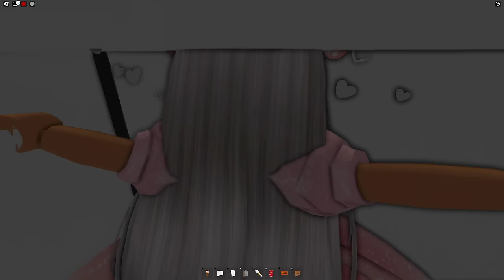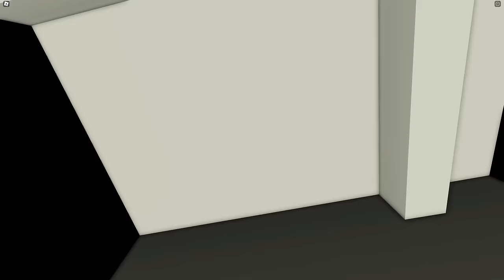PRENSES PARTİSİNE GİDİYORUM🥹AYŞEM ECE ARI💥ARIGİLLER🐝ROBLOX BROOKHAVEN🏡RP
Merhaba arkadaşlar, bu videomda ARIGİLLER olarak roblox brookhaven 'da Aleyna ile bir mektup aldık ve prenses partisine davetli olduğumuzu öğrendik. Şimdi ilk işimiz bu partiye mükemmel bir şekilde hazırlanmak. İyi seyirler❤️

İyi seyirler.